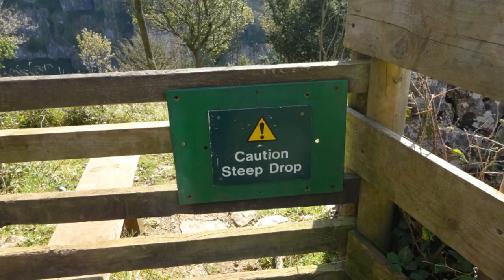Cheddar Cliffs & Black Rock Walk, PART II, 'The Goattocks' by Sheila, Oct 14th 2015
Great time going safely off track to follow the goat pathways to capture better views of the geology of the gorge.On this walk I am making my way along one side of the Gorge heading for Black Rock Woodlands Nature Trail--a circular walk that will end up back at Cheddar via Piney Sleights---I take my time absorbing the history, the beauty, the geology and enjoying the fresh air high up on the Mendip Hills---here I can start to breath again with ease.It can take a good hour for my lungs to realize they are not under attack from the pollutes that linger on the Somerset Levels that accumulate with the constant stream of traffic on our local motorway and roads-- I should live up here really--just luv it